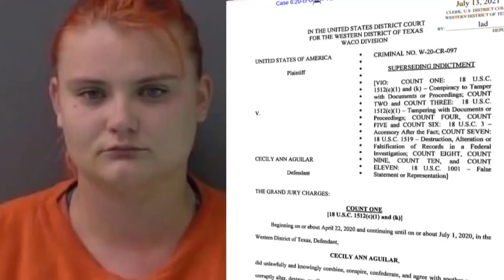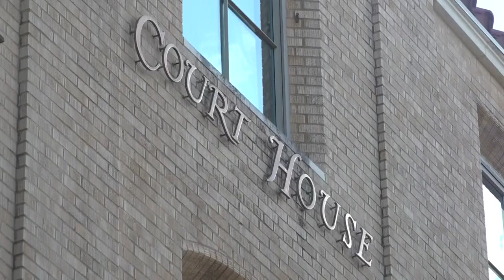Guilty plea made in Vanessa Guillen case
On Tuesday, Cecile Aguilar walked about of federal court in Waco after she plead guilty on multiple counts in the Vanessa Guillen case.